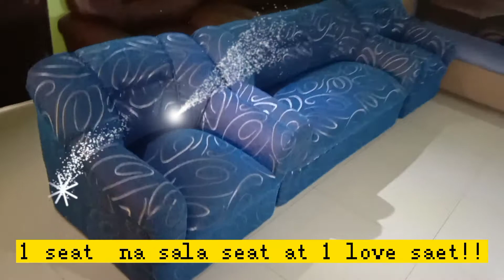EP l 232 Part 3 Para sa Mga Bukana Vloggers + Pamparafle Nila Sponsor / Kabaro's Channel🇵🇭🤠